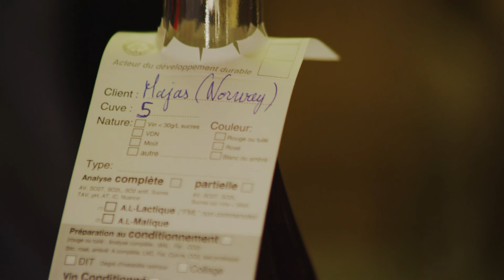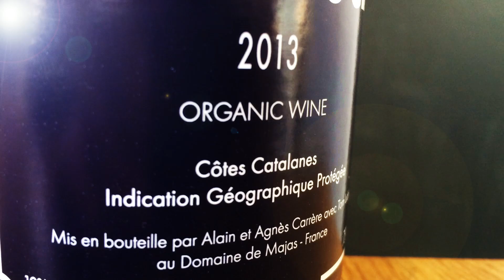Den Norske Smaken